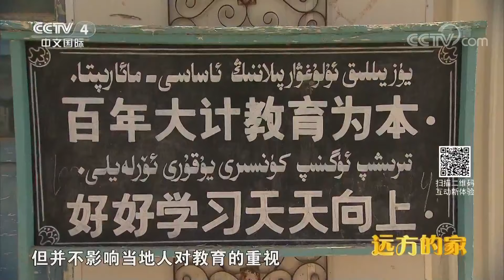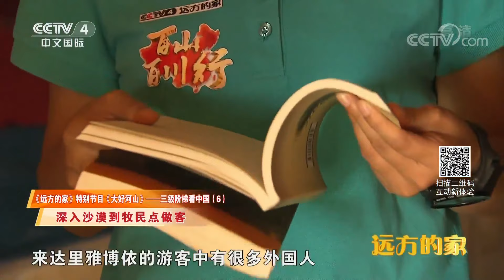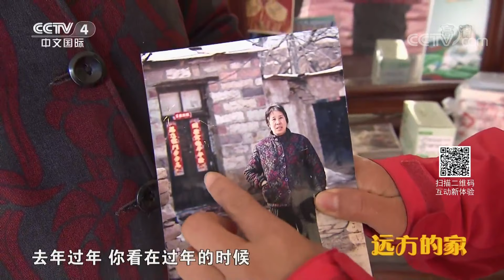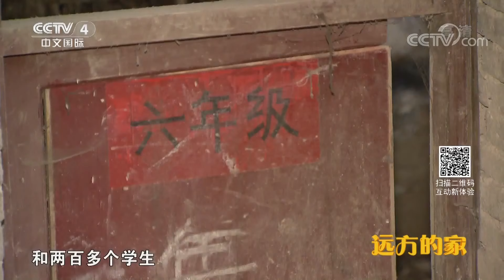《远方的家》 特别节目《大好河山》——三级阶梯看中国（6）家在高原盆地间 20190107 | CCTV中文国际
本期节目主要内容：
《远方的家》摄制组走进世界上面积最大的胡杨林深处，拜访这里的胡杨人家；在沙漠牧民家中做客，挑战极致美食；石头做瓦片，探访太行山深处的小山村；前往中洞苗寨，寻访中国最后的穴居部落。